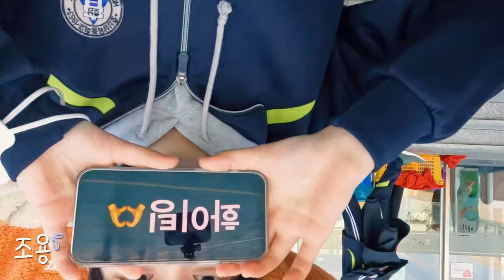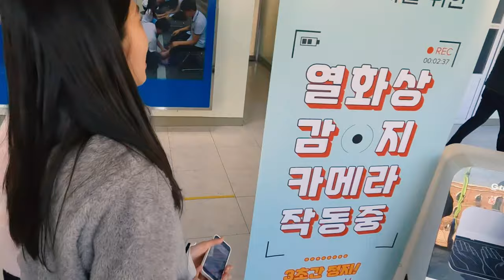[VLOG] 중등교사 브이로그 ㅣ 선생님 시점으로 본 체육대회는 어떨까??? 그 치열했던 5시간의 기록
00:00 오프닝
ㅡㅡㅡㅡㅡㅡㅡㅡㅡㅡㅡㅡㅡㅡㅡㅡ피구
00:43 3학년 피구
02:56 1학년 피구
12:01 2학년 피구
ㅡㅡㅡㅡㅡㅡㅡㅡㅡㅡㅡㅡㅡㅡㅡㅡ농구
22:24 2학년 농구
24:40 3학년 농구
ㅡㅡㅡㅡㅡㅡㅡㅡㅡㅡㅡㅡㅡㅡㅡㅡ축구
27:14 1학년 축구
33:17 2학년 축구
36:32 3학년 축구
ㅡㅡㅡㅡㅡㅡㅡㅡㅡㅡㅡㅡㅡㅡㅡㅡ학생영상
38:40 누가 나올까
ㅡㅡㅡㅡㅡㅡㅡㅡㅡㅡㅡㅡㅡㅡㅡㅡ계주
42:00 1학년 계주
45:16 2학년 계주
48:40 3학년 계주
ㅡㅡㅡㅡㅡㅡㅡㅡㅡㅡㅡㅡㅡㅡㅡㅡ하고싶은말
51:51 엔딩

단풍이 지고 선선한 바람이 불어 체육활동을 하기 더없이 좋은 계절

2022년의 너희를 이 곳에 담아본다

그 때 그 시절에 머물러 있을 그 시간을 잡아 언제든 들여다보렴

당신의 매일 매 순간이 항상 행복하길 바랍니다

-본 영상은 학생들, 선생님들의 동의를 얻어 제작되었습니다-